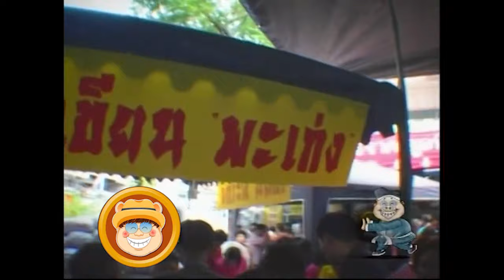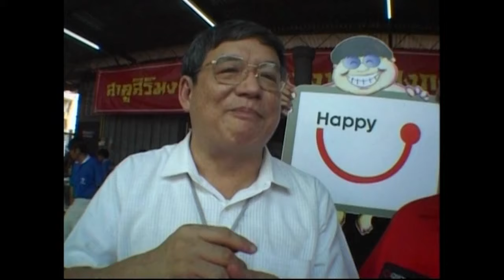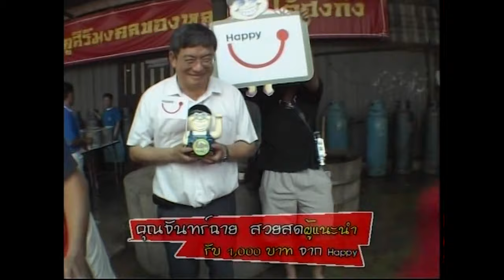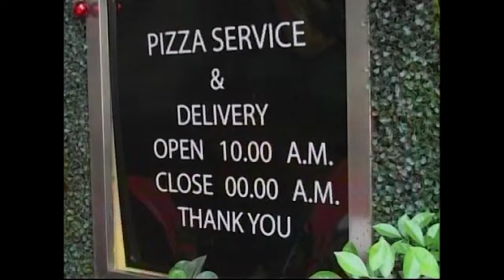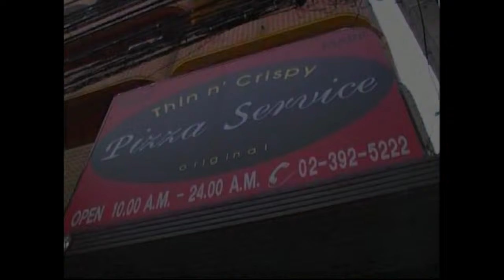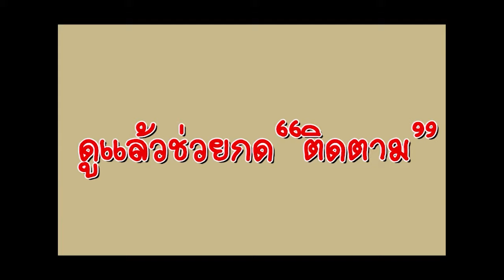ตี๋อ้วน ชวนหิว ep 4 สาคู คุ้มครอง ภูริ หิรัญพฤกษ์ แพเมืองกาญจน์ ลุงเหน่ง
มาชมกันต่อ กับ ตี๋อ้วนชวนหิว ตอนที่ 4
ผมเชื่อว่า ในสมัยนั้นไม่มีใครแนะนำสิ่งนี้ สมัยนี้ก็ยังไม่มีคนทำเช่นกัน แต่เชื่อว่าพอคลิปนี้ออกไป ไม่นานน่าจะมี คนรอถ่ายทำ สาคู ไต่ฮงกง หรือที่ผมเรียกว่า สาคูคุ้มครอง กินแล้วเฮง กินแล้วปลอดภัย รสอร่อยด้วยหอมเปลือกส้ม มีเอกลักษณ์
ในสมัยนั้น คุณภูริ เปิดร้านพิซซ่า อร่อยมากนะ ไม่น่าเลิกเลย น่ามาทำใหม่
ปิดท้ายกันที่ ทัวร์ลงพุง ที่นี่ บอกเลยสุดยอด พวกผมสมัยก่อนมีเวลาก็จะไปหาลุงเหน่ง ใครอยากพบความสด ที่นี่ สดๆๆๆ มาก อ่อ จ่ายสดด้วยนะ รูดบัตรไม่ได้
ขออภัยนะครับ ภาพอาจไม่คมชัด เพราะ มาสเตอร์เป็นเพียง dvd